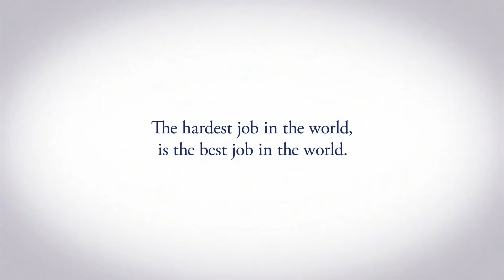P&G 'Thank You Mom' Campaign Ad_ Best Job (London 2012 Olympic Games